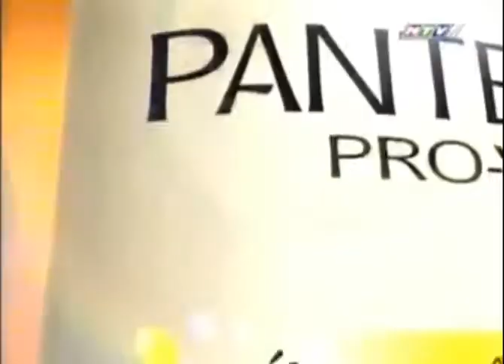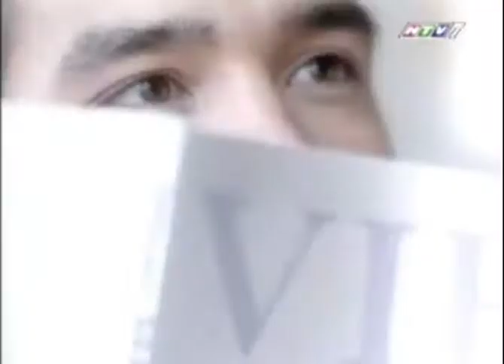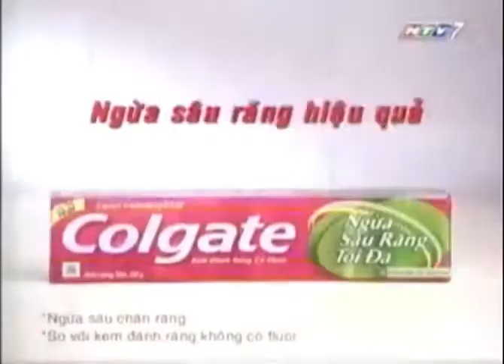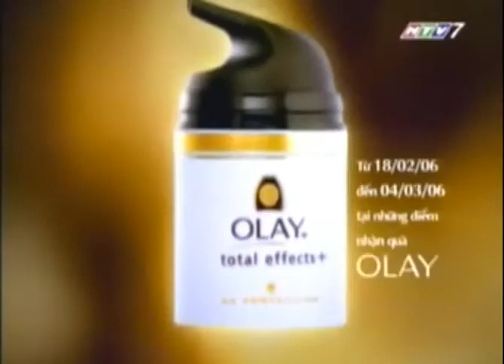Quảng cáo trên HTV7 tháng 2 năm 2006 1